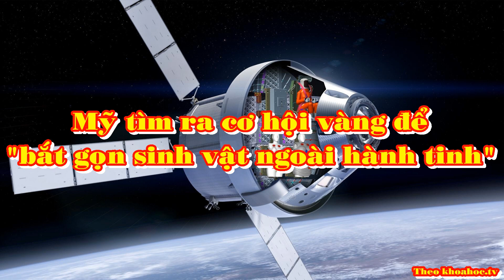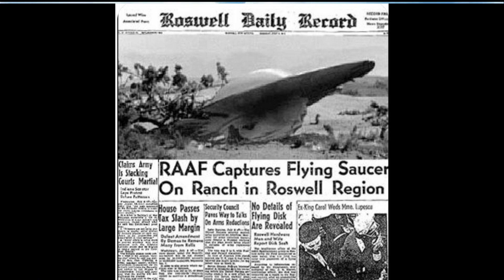Mỹ tìm ra cơ hội vàng để "bắt gọn sinh vật ngoài hành tinh"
Các nhà khoa học Mỹ đã tìm ra một phương án dễ dàng hơn là đưa rô bốt cố chui vào lớp vỏ băng của mặt trăng sao Thổ Enceladus để săn tìm sinh vật ngoài hành tinh.

Một nghiên cứu vừa được công bố trên tạp chí khoa học Planetary Science Journal cho thấy chỉ cần một tàu quỹ đạo với thiết bị bổ sung là đủ cho NA SA thu thập những bằng chứng vững chắc về sự hiện diện của sinh vật ngoài hành tinh trên "mặt trăng sự sống" Enceladus.

Enceladus là mặt trăng to lớn, giá băng của sao Thổ, là một trong những nơi mà NA SA gần như chắc chắn là miền đất hứa của sinh vật ngoài hành tinh, sau phát hiện chấn động của tàu thăm dò sao Thổ Ca si ni năm 2014.

Ca si ni không chỉ xác định một đại dương lớn dưới bề mặt băng giá của Enceladus và lấy được mẫu nước từ các vụ phun trào xuyên vỏ băng, mà còn phân tích và tìm ra được các phân tử hữu cơ tạo nên nền tảng của sự sống. Các vụ phun trào cũng tống ra khá nhiều khí methane, là một trong những dấu hiệu sự sống đáng tin cậy nhất.

Theo Sci-News, NA SA đã xây dựng một kế hoạch lớn cho thập kỷ sắp tới, đó là đưa một tàu đổ bộ mang robot mini đến Enceladus, cho robot chui xuống dưới vỏ băng để tìm sinh vật ngoài hành tinh.

Thế nhưng nghiên cứu mới, dẫn đầu bởi nhà khoa học hành tinh Régis Ferrière từ Đại học Arizona (Mỹ) - đơn vị thường xuyên phối hợp với NA SA trong các sứ mệnh - cho thấy chỉ cần một tàu quỹ đạo là đủ.

Tàu quỹ đạo ít tốn kém, dễ thực hiện và sẽ sớm thành hiện thực hơn nhiều năm so với kế hoạch về tàu đổ bộ và dàn rô bốt đi kèm. Tàu vũ trụ mới sẽ cần được trang bị các công cụ nâng cấp hơn so với Ca si ni, nhưng thực hiện cùng một công việc với Ca si ni là lấy mẫu các luồng khí, hoặc cũng có thể đổ bộ để lấy mẫu trực tiếp nhưng không cần mang rô bốt.

Lý do là lượng methane dư thừa mà Ca si ni tìm thấy đã đủ gợi lên hình ảnh về các hệ sinh thái đặc biệt tồn tại ở các lỗ thủy nhiệt dưới đáy đại dương - giống như hệ thống thủy nhiệt ở đáy biển khu vực Hawaii hay Nam Cực của Trái đất, nơi tràn ngập sự sống bất chấp bóng tối và áp suất cao.

Các sinh vật sống ở đó chủ yếu là vi khuẩn đơn giản gọi là methanogens, tự cung cấp năng lượng dù không có ánh sáng Mặt trời.

Methanogens chuyển đổi dihydrogen và xê ô hai để thu năng lượng và giải phóng methane như sản phẩm phụ. Vì vậy phân tích sâu hơn các luồng methane bắn lên từ đại dương ngầm đủ để tính toán sinh quyển của Enceladus. Ngoài ra, các luồng khí này có thể mang theo các tế bào của sinh vật ngoài hành tinh mà việc của chúng ta chính là dùng công cụ phân tích tiên tiến hơn để bắt gọn.

Chính các phân tử hữu cơ cụ thể sẽ là bằng chứng để xác nhận hoặc bác bỏ niềm tin về một sinh quyển phong phú trên Enceladus mà NA SA nuôi dưỡng bấy lâu.